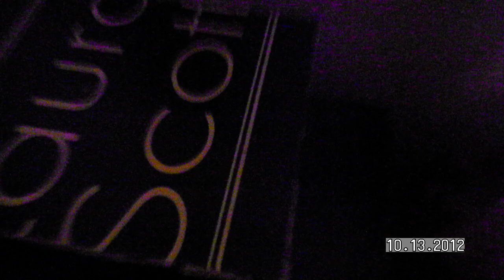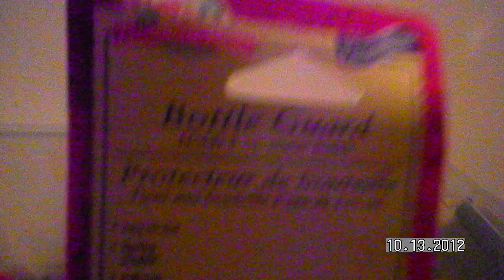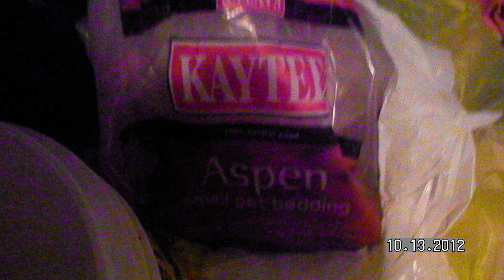A Tour Of My Hamster Mobie's Bin Cage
A quick tour of my black teddy bear hamster's bin cage. Sorry for any lack of enthusiasm as I was up and couldn't sleep so I decided to make a vid. :) Also I didn't finish some of my thoughts but I put in annotations to help clarify.